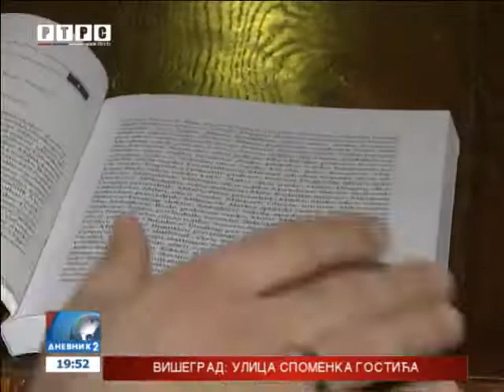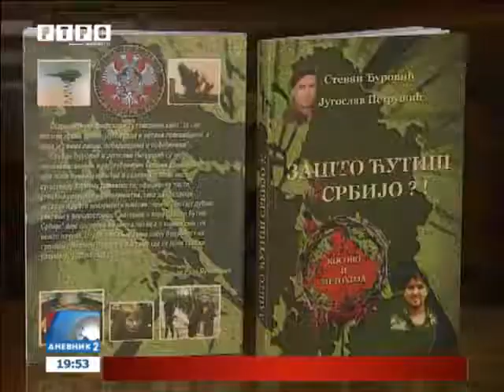Banjaluka: Promovisana knjiga "Zašto ćutiš Srbijo"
"Zašto ćutiš Srbijo", naziv je knjige Јugoslava Petrušića i Stevana Đurovića, koja je promovisana u Banjaluci.
goo.gl/QW2AUz